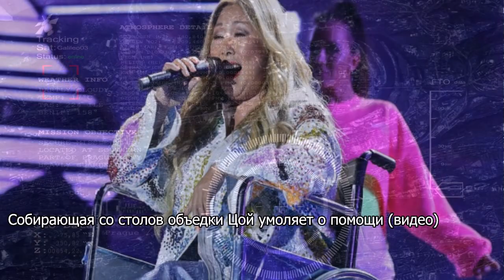Официальное заявление Галустяна после сообщения о разводе